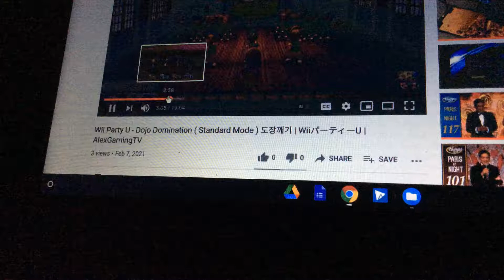February 7, 2021